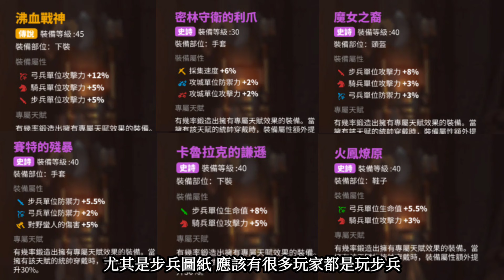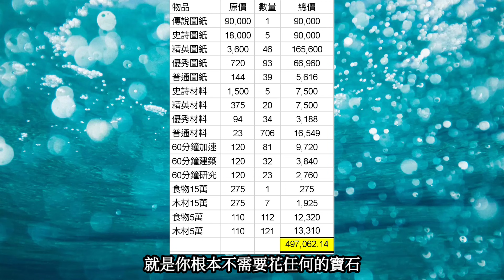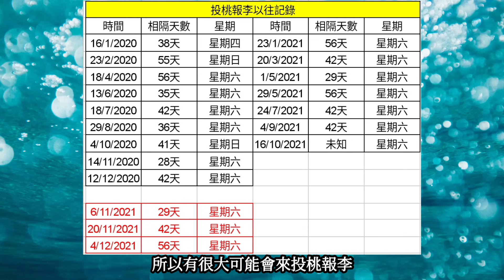[萬國覺醒] 317把水晶鑰匙有什麼？（下次投桃報李何時出現）